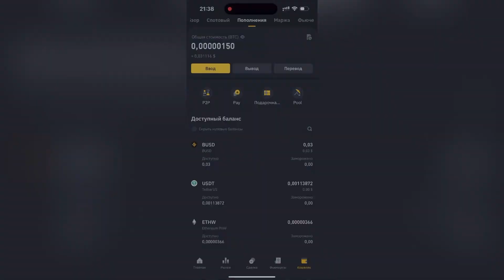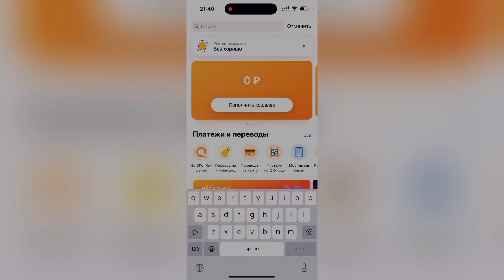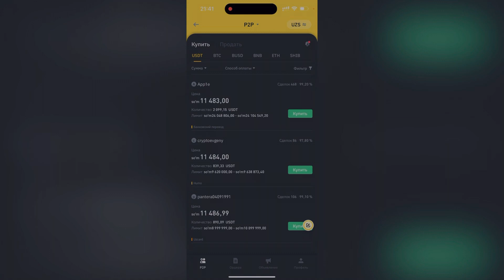100$ LIK SVYASKA SIZLARGA BEPUL TOMOSHA QILING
Reklama masalasida telegramdan 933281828 raqamiga yoki @Mk_Rek profiliga yozila